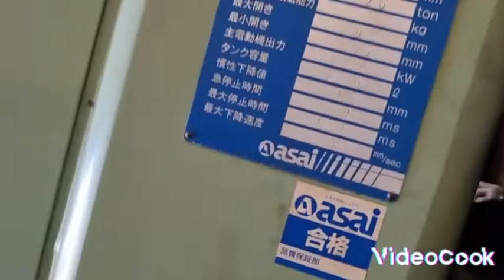"Asai" Hydraulic Press 120 TonModel UAS-120Year 1990Weight Machine 16.5 Ton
🇯🇵มุ่งหน้าสู่ ถ.สุขสวัสดิ์ 1 รายการ เครื่องปั๊มไฮโดรลิค 120 ตัน น้ำหนักตัว 16.5 ตัน เดิมๆจากญี่ปุ่นครับ🇹🇭
ขอบพระคุณทีมงานนอนน้อยแต่100%กุ้งบริการ
ขอบพระคุณทีมงานเอาหั้ยลั่นByไม่เป็นไร...พี่ชอบ
"Asai" Hydraulic Press 120 Ton
Model  UAS-120
Year  1990
Weight Machine 16.5 Ton
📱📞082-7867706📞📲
(line)yoye529(line)